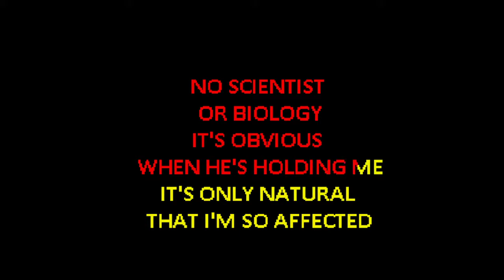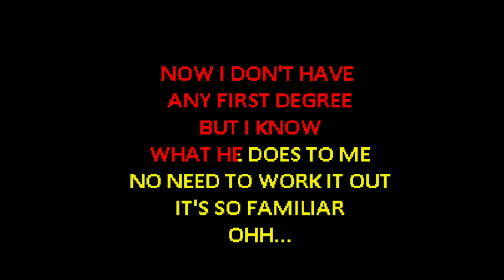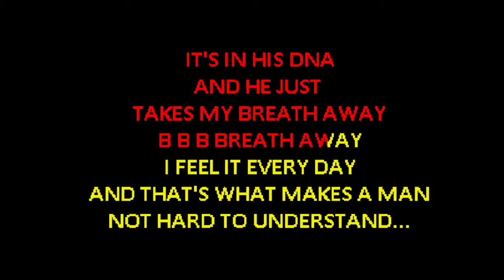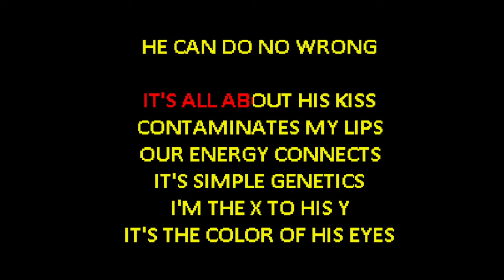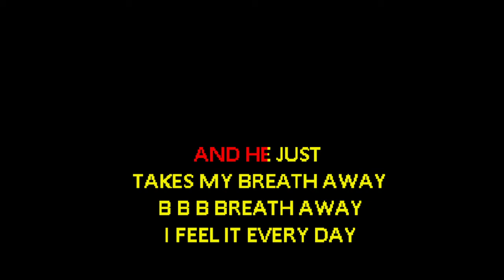Little Mix - DNA [Karaoke]